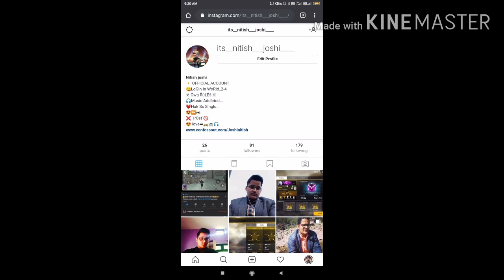🤫 CONQUER BEST MONTAGE HIGHLIGHTS ||MUST WATCH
this video is about  conqurer best MONTAGES highlights season 13 reach conqueror in pubg love this video if interested in more videos please hit the like button and hit the subscribe button for more upcoming mountages like this thanks for watching guys keep watching keep streaming peace 🙆🤟🤟🤟🤟🤟🤟